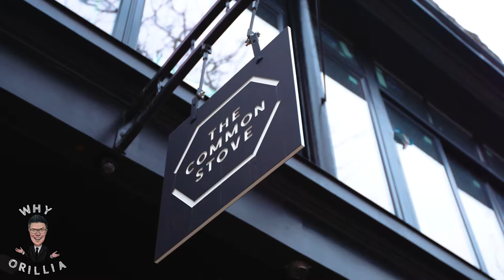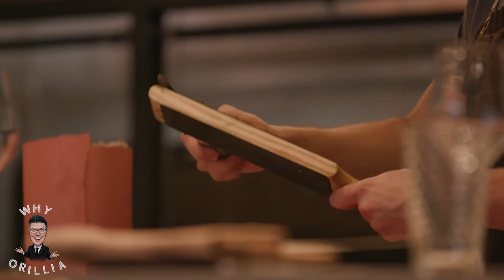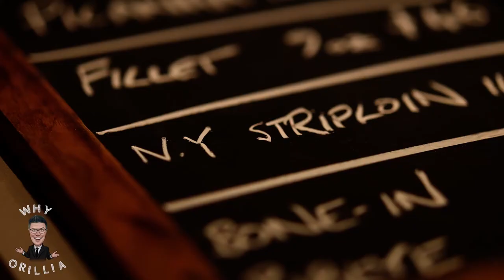The Common Stove